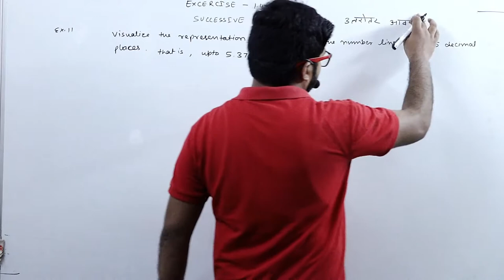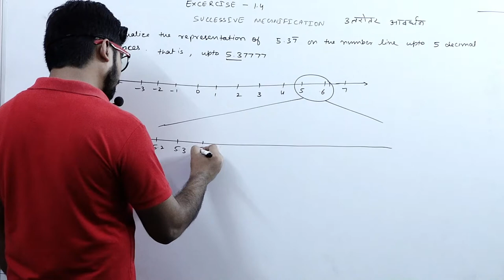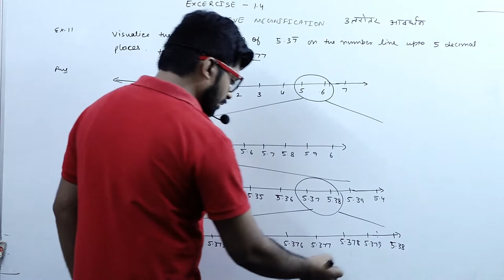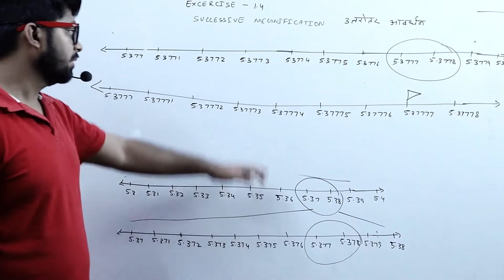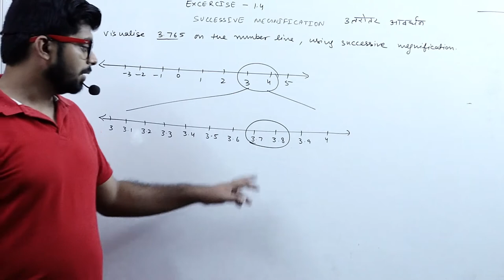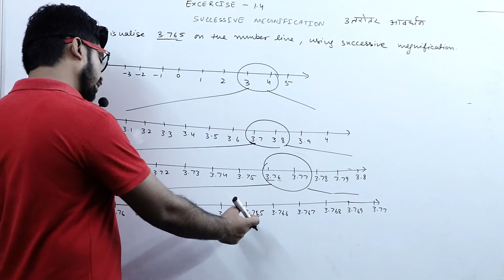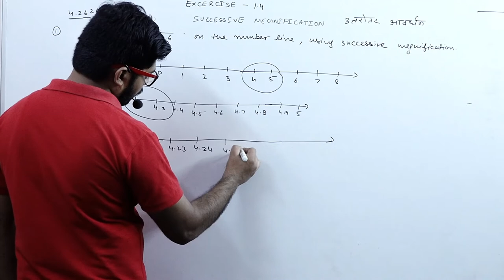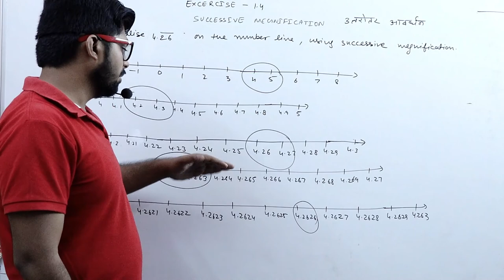CLASS 9TH NUMBER SYSTEMS EXCERCISE 1.4